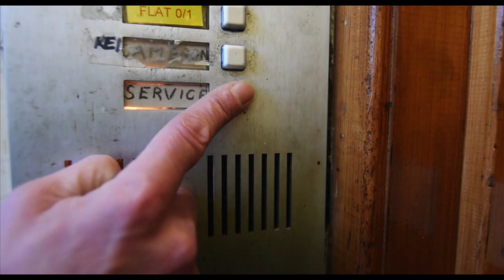Jackal Trades - 'I Am The Fear...' (Produced by Andy Martin) /// Official Video ///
Filmed and edited by Foxoza Media
Produced by Andy Martin
Mastered by Tom S. Ray
taken from the 'Need the Character (s) ' debut album which is out now over
Lyrics:
is the disc skipping or am I just tripping?
it's like smoking in the gym it is not quite fitting
slipped in to expensive and excessive drinking
I get all my hangovers especially shipped in
news just in! it`s your brain speaking
it`s pay back time for your wonderful weekend
that company your keeping that poison you leak in
the sober door is creaking watch reality creep in
that thudding noise may be your head or your heart
time to master the art of a panic attack
there`s an actual fear here you must now re-enact
those days you got the knock back , those times you got the sack
recollect the absurd things you said word for word
horrific past vivid , happiness vague and blurred
think of that `I love you` that you once slurred
you could hear a pin drop when you got ignored
you could hear the heart break from a hundred yards away
last night i seen you breakdance but naw not today
I seen you shuffle on the subway with a cold mince pie
reeking of tobacco with defeat in your eye
avoiding people that you know 'cause they ask how you are
delusion of self can only take you thus far
there was a glint in your eye mere seconds later
you got a confidence boost from an anonymous stranger
did you smile back ? nay danger!
what does that make ye? forget ye hud a bird? that makes you a traitor
in a pickle out of luck in store detection
fickle outgoing fuck with an inward inflection
out of battery , hen, in the red reception
being late paying yer rents the only way they pay attention
you don`t warrant a mention your constantly withdrawn
like a crackhead's curtain at the crack of dawn
oh its on fuckhead you had better believe it
how dare you have the cheek to even speak of a mistreatment
you made your bed now and you might as well have shat in it
the knives are out now and the claws are sharpening
the days are darkening you dehydrated mannequin
that bad review was accurate you had better pack it in
you had better sort it out and get yourself together
and get the heid doon coz up ahead is stormy weather
I am the fear and I wrote you a letter
like a broken vow from the Daily Record
I'm Nick Clegg's face saying your better together
The Queen on Christmas Day defending austerity measures
Like a header fay Conor McGregor then a jab
am a massive pack of monkeys attached to your back
I am the angry polis man who would like a little chat
I'm the prick at the back that laughs at Scottish Boom Bap
I'm that bouncer who never lets you in
after stroking his chin with a Martin Shkreli grin
I am your phone in a taxi that is now switched off
i am the marker pen that you can`t get off
i am the train you ran for on a final warning
for that job that you hate on a Monday morning
I am the bars shut! is it? ya bastart!
I'm saying your doing swell to your ex while your plastered
i am the worse cunt , the bad yin
I'm a bad punchline like a coked up Audley Harrison
am a lazy journalist way a proclaimers comparison
wearing a pair of sandals , way a hole , that`s embarrassing
I'm the tax man, I'm the bad man
i'm a mad bam who'll spam your daft plans with a bank scam
then serve you bad scran with a flat can ya fan dan
I am the fear